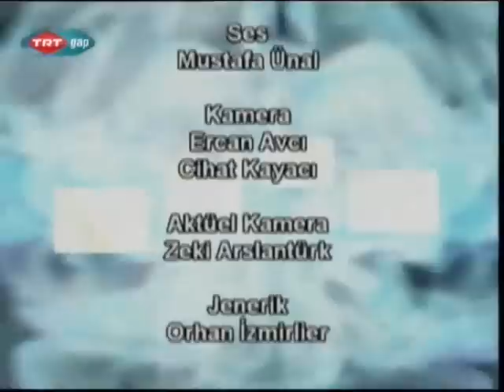Prof. Dr. Hasan Özkan-Hepatit B- Reçete Programı-Bölüm 3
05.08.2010 tarihli TRT GAP'ta yayınlanan Figen Balcı'nın sunduğu Reçete Programının konuğu Prof. Dr. Hasan Özkan Hepatit B'yi anlatıyor. Bölüm 3